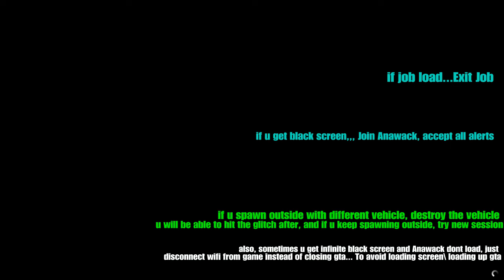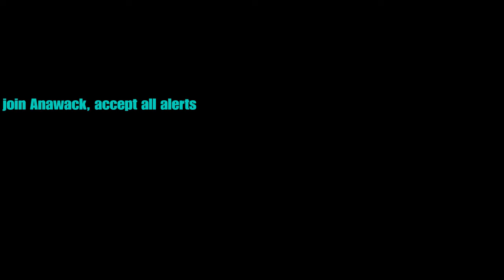*Patched* God Mode Glitch GTA 5 Online (Full Guide) Agency *OTR*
Im founder

 New\Old Off Radar God Mode Glitch, working all console Ps5 Ps4 Xbox